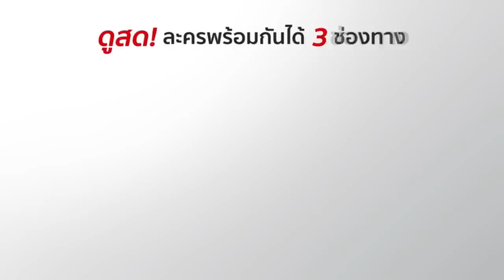FIN | ขอให้เราสิ้นสุดบ่วงกรรมกันแต่เพียงเท่านี้ | นางบาป | Ch3Thailand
นำแสดงโดย : โดนัท มนัสนันท์, ท็อป จรณ, ยิหวา ปรียากานต์, ฝ้าย นันทนัช, มะปราง วิรากานต์, กวาง วรรณปิยะ, นาวิน ต้าร์, เกี๊ยก วัทธิกร, พิมพ์ พิมพ์พรรณ, วิกกี้ สุนิสา, จ๊ะจ๋า พริมรตา, และนักแสดงมากฝีมือคับคั่ง
บทประพันธ์โดย : กิ่งฉัตร
บทโทรทัศน์โดย : จันมณี, ชื่นใจมาลี, ภัณฑ์ณัฐ วงศ์วัชรกมล
กำกับการแสดงโดย : วีระชัย รุ่งเรือง
ผลิตโดย : บริษัท  ดวงมาลีมณีจันทร์ จำกัด
ควบคุมการผลิตโดย : มณีรัตน์ กาญจนชัยภูมิ, วีระชัย รุ่งเรือง

ใจไม่ปล่อย ตัวไม่ไป Ost.นางบาป | แนน วาทิยา | Official MV